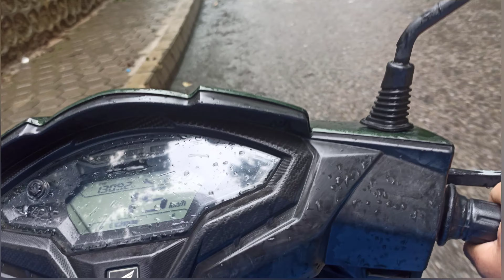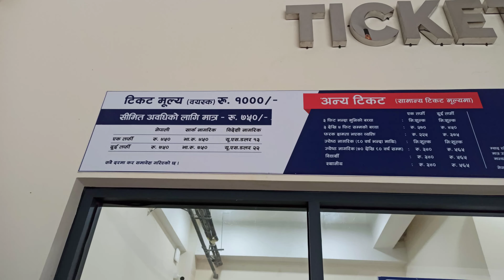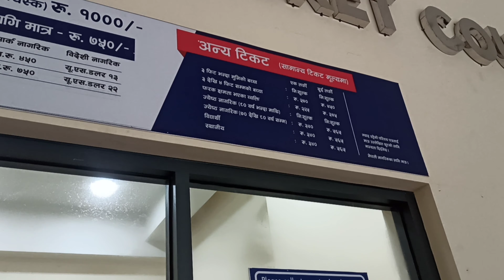Lumbini cable car Butwal | rainy day😔